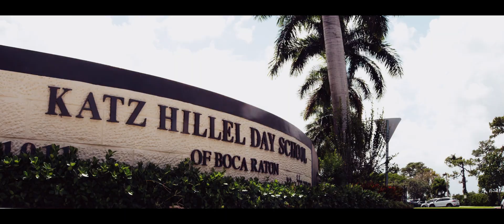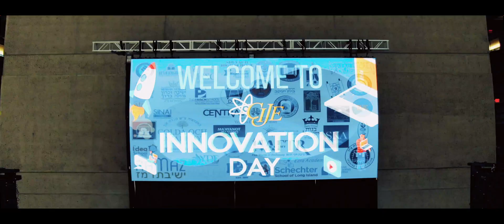CIJE Innovation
The CIJE Innovation Day is the highlight of the CIJE-Tech engineering program. Stiudetns are tasked with inventing and engineering a capstone project that is presented at innovation Day. 2000 students presented in five states throughout the country.